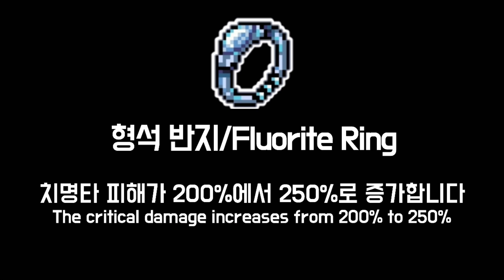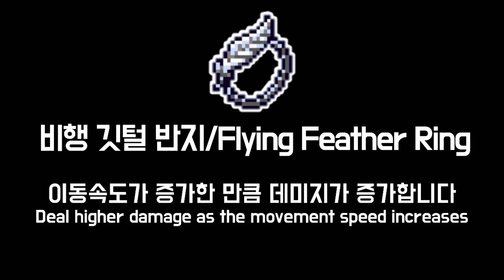[Soul Knight] jewelry collections | 4.0.0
Why did Chillyroom make diamond amulets?